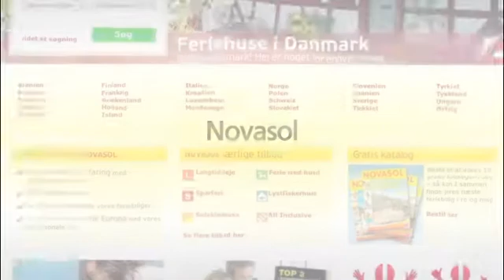Danish E-Commerce-Price goes to NOVASOL